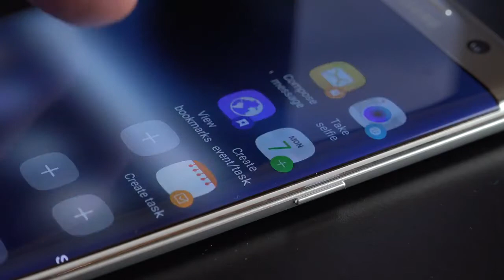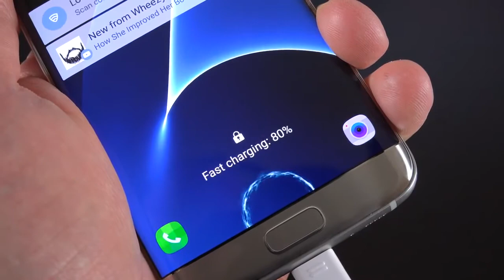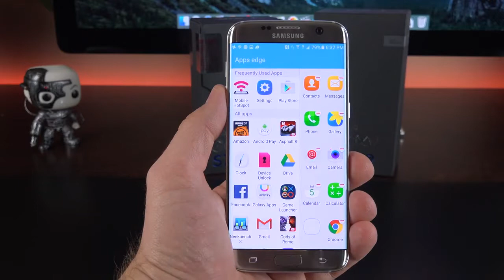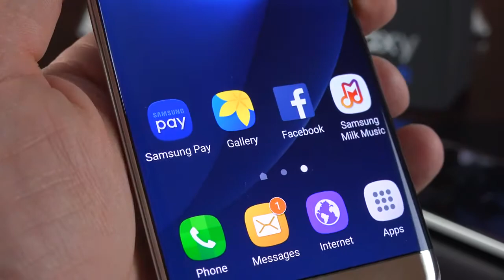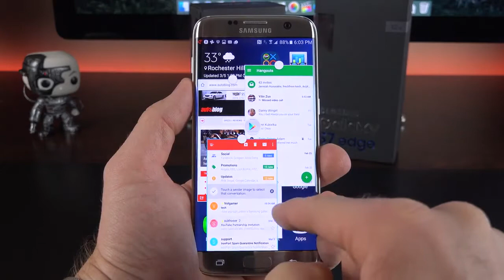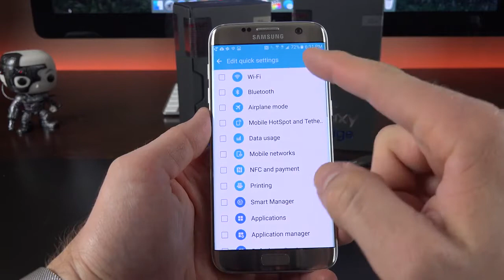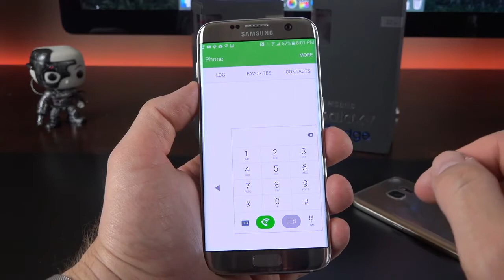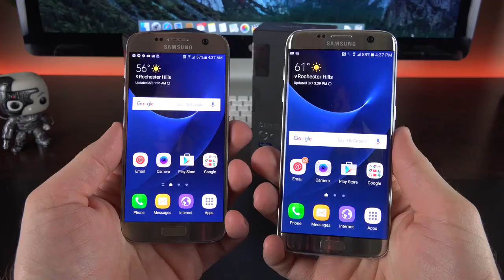Samsung Galaxy S7 and S7 Edge Review